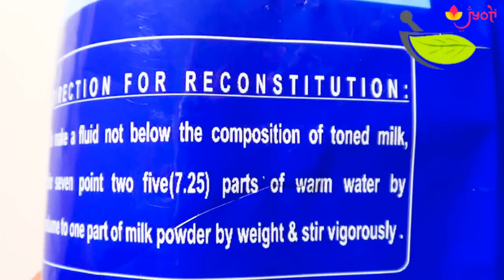Patanjali Milk Powder Review🔎 Patanjali Products Review🔎 in Hindi✍ 🐮cow🐄 milk powder